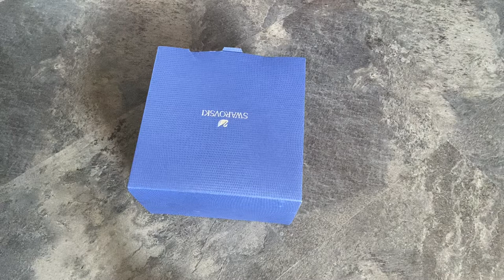Unboxing Swarovski 5275796 Sea Lion Mother and Baby